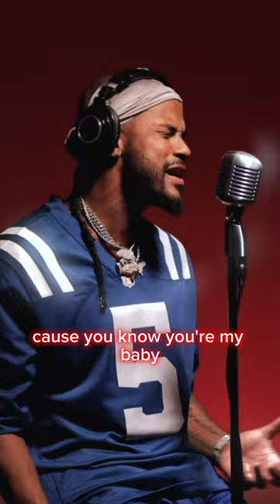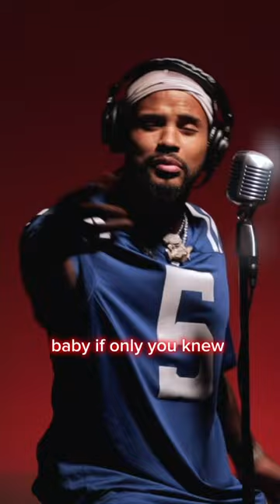Trevor Jackson - PROVE IT TMIX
What it would it sound like if I was on. PROVE IT by @21savage @summerwalker

2/7/24